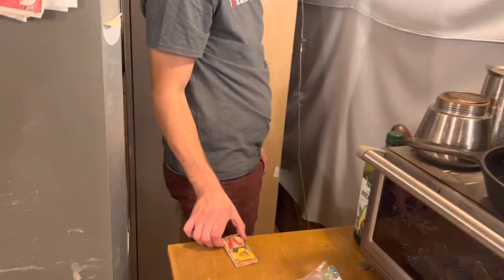Happy Little Moments |BUS LIFE| (FAMILY of 10)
Enjoy our crazy family’s antics!

WE ARE THE BOYDS!
Parents-
Michael (Hobbies are woodworking, gardening and cooking.)
Sabrina (Enjoys being a mom, sewing, learning about wild edibles and nutrition.)
Kids-
Adri (Loves all things music, and anything involving nature.)
Toby (Hobbies are hockey, gaming, music and reading.)
Rebecca (Enjoys reading, music and playing with her little siblings.)
Alex (Likes coloring, playing outside and eating good food!)
Bethany (Loves all music, arts & crafts, and could listen to audio books all day long.)
Emily (Enjoys playing restaurant, drawing and singing.)
Jesse (Likes wrestling, riding his tricycle and teasing everyone.)
Levi (Loves all animals, and growing up too fast.)
Social Media-

Theme song- We Should Start Right